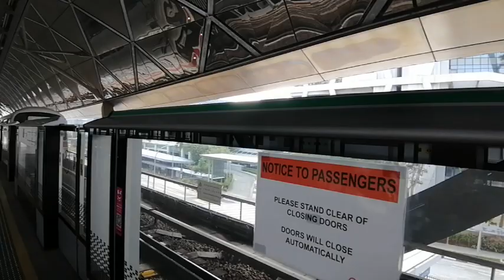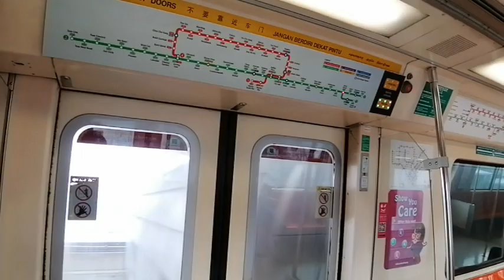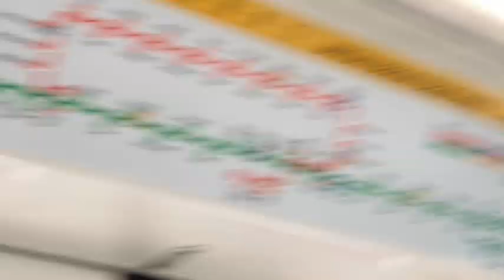[Retired] SMRT SIE C651 [203/204] Expo ➡ Tanah Merah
Train: Siemens C651
Route: Changi Airport Branch Line
Trainset: 203/204
Recorded Using: Huawei P30
This was filmed in Sep 28 2019
UPDATE 5/9/2020
This train is no longer in service.